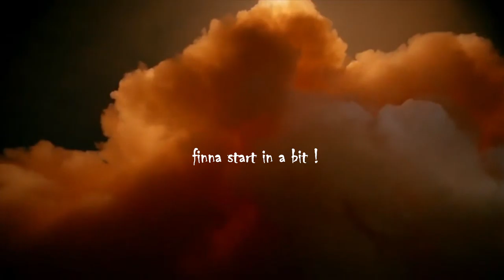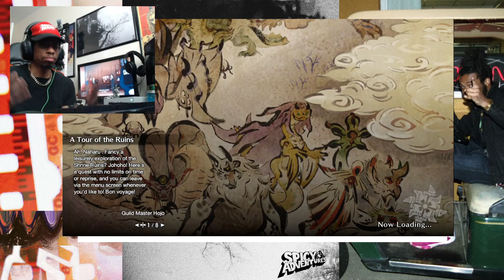Highlight: Early morning .. What yall having for breakfast? do you like grits? Next on Jerry Springe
Twitch.tv/MercylesSF
Mondays and Saturdays 10pm Est!